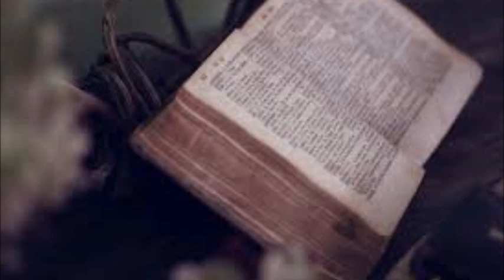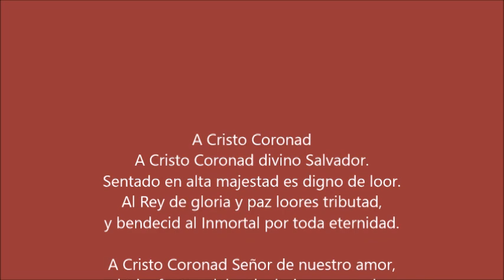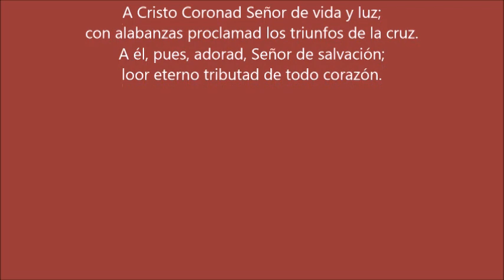SABADO SANTO -Tema -Himno y pista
SABADO SANTO
-Tema
-Himno y pista
Sir. C Elvet -compos
Dr. Senquiz-piano